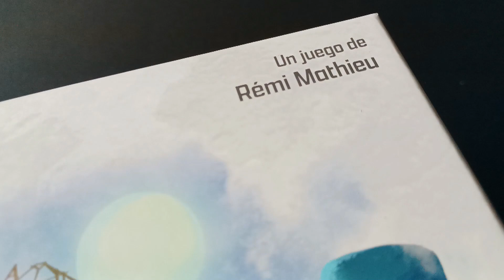Destripando Caja Ancestral.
Más asaltos a orco armado. En Devir ya están poniendo cepos para osos.